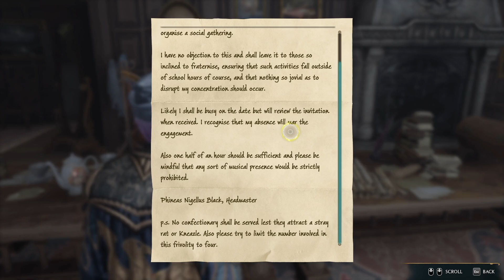Hogwarts Legacy (42) Unlocking Hogwarts [Nebulous Adventures]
With a properly advanced Alohomora, finding new areas in Hogwarts is possible! There's still so much to find, and I still don't really know my way around. Part of that is because most of my time is spent outside the castle...